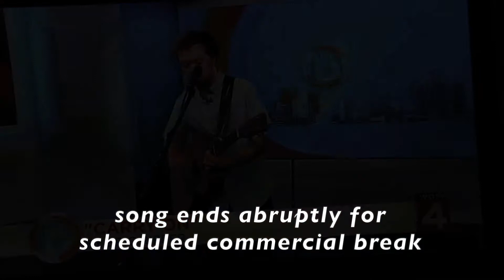ERIC RIPPER - LIVE IN THE D : ''CARRY ON''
Eric Ripper is the Music Monday featured artist.  Eric is interviewed and then performs his original song, ''Carry On''.  May 9, 2022